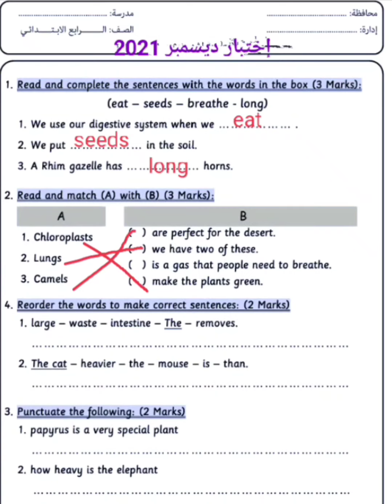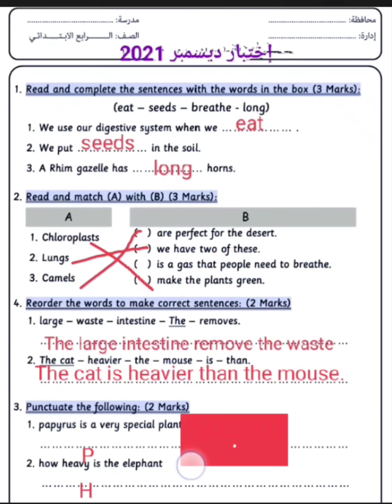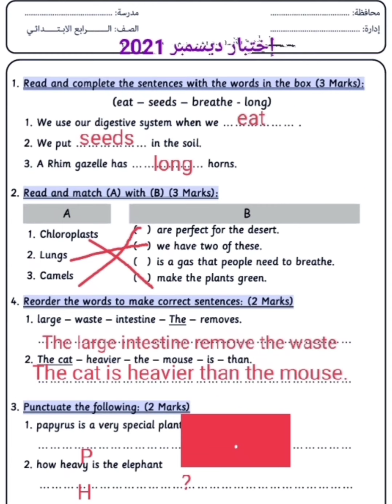امتحان الصف الرابع الإبتدائي مطابق للمواصفات القياسية التي أقرتها وزارة التربية والتعليم@مس ايموجى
حل امتحان الصف الرابع الإبتدائي لغة إنجليزية مطابق للمواصفات القياسية التي أقرتها وزارة التربية والتعليم الدكتور طارق شوقى